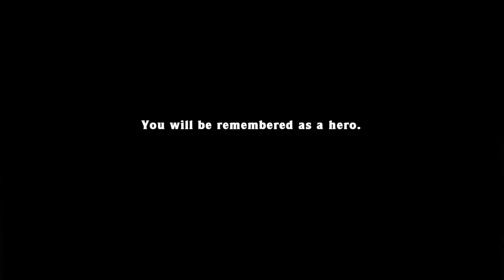Spelunky HD No% Hell #2 in 31:07.424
Consistency!!! I need to be able to do the hell portion every time when there's no softlocks for my next grand challenge, and my first try success from hell gives me faith...